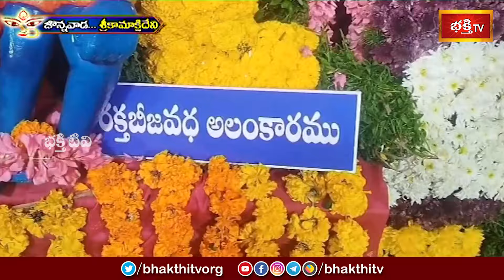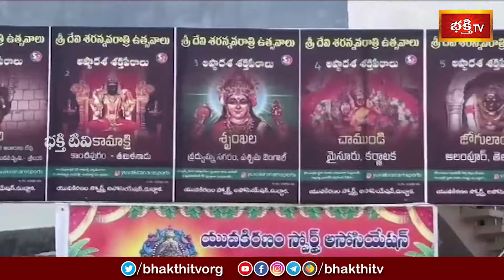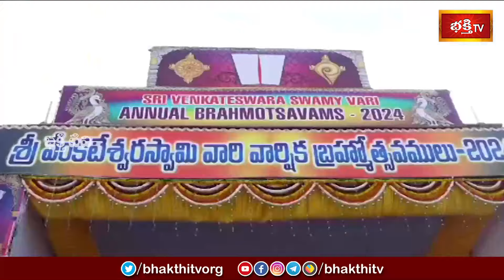Devotional News | Bhakthi Visheshalu (భక్తి విశేషాలు) | 06th October 2024 | Bhakthi TV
Watch: Devotional News | Bhakthi Visheshalu (భక్తి విశేషాలు) | 06th October 2024 | Bhakthi TV

1. ఈ శివుడి పాట మీ ఇంటికి సిరిసంపదలను తెస్తుంది
2. Lord Shiva Most Popular Song
3. Samba Sada Shiva Song
4. Kalabhairava Ashtakam (కాలభైరవ అష్టకం)
6. కార్తిక మాసంలో తప్పక వినాల్సిన పాట

【♟】 KOTI DEEPOTSAVAM ALL VIDEOS :
1. Speeches at Koti Deepotsavam
2. Specials at Koti Deepotsavam | Bhakthi TV
3. Pravachanalu at Koti Deepotsavam